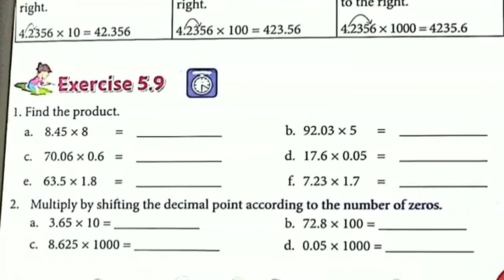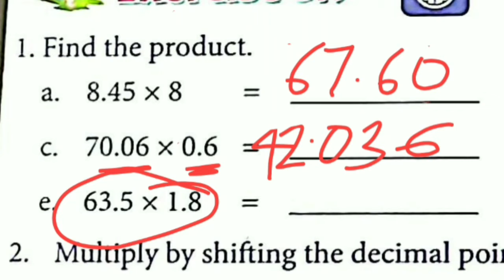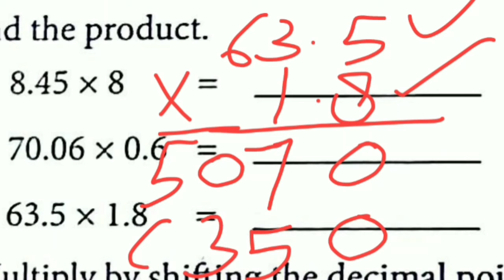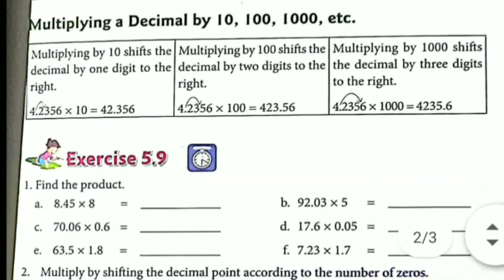Class-5th | Maths | Chapter- 5 | Exercise -5. 9